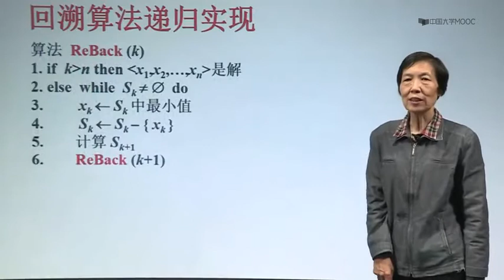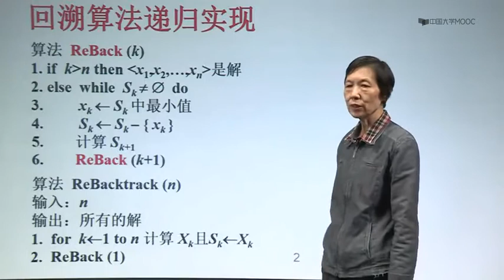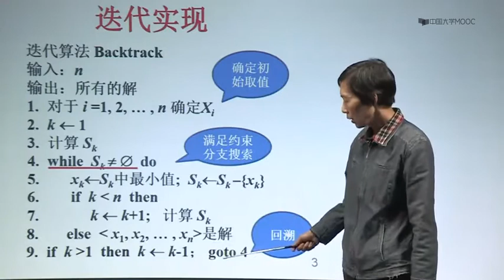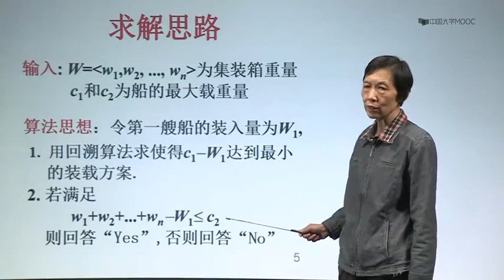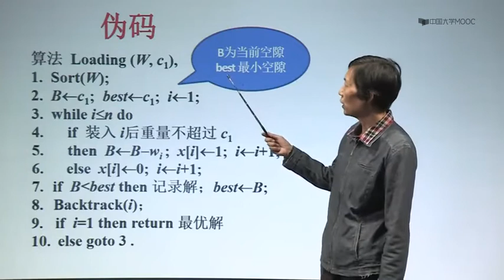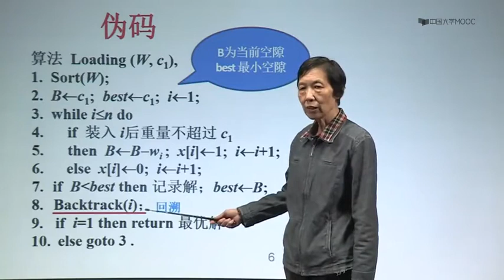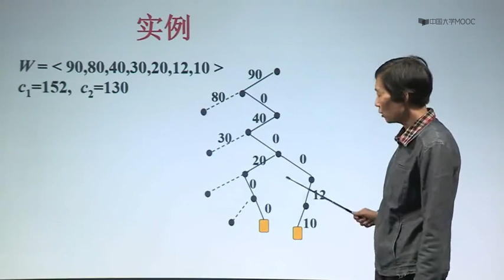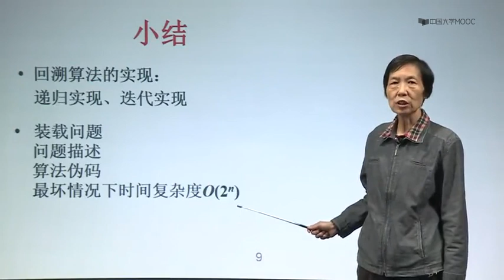9 4 回溯算法实现及实例